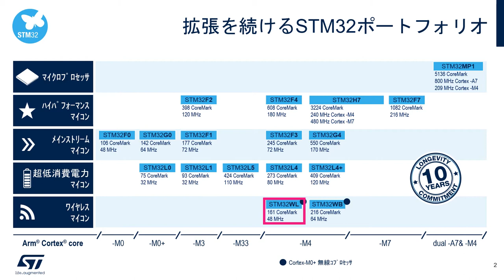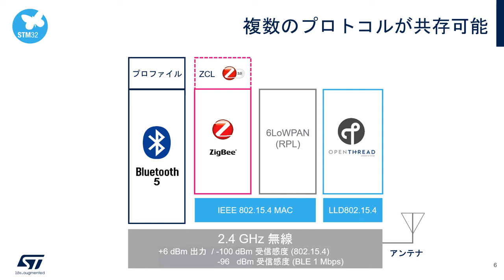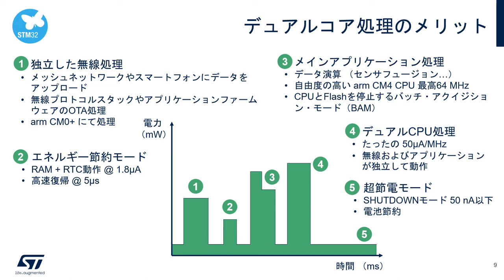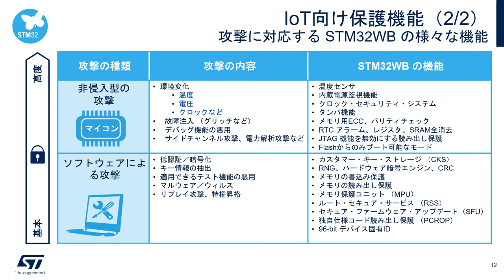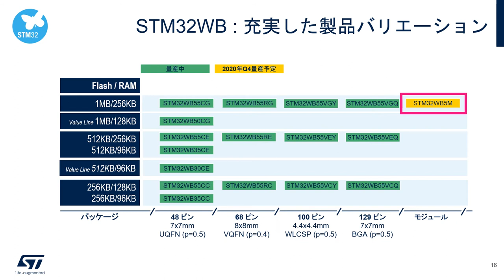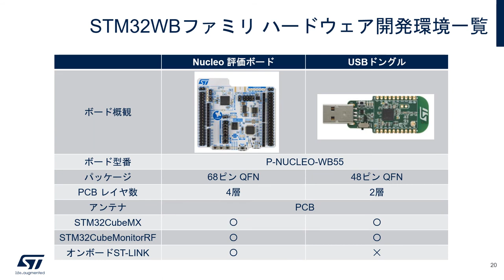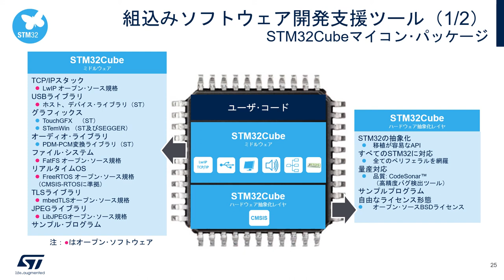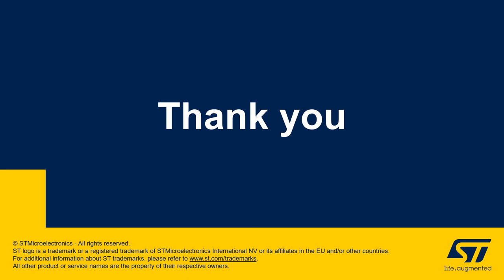STM32マイコン体験実習（Bluetooth®編） – STM32WBシリーズ紹介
初めての方でもBluetooth® Low Energy対応マイコンを使った開発を簡単に学習していただける動画です。この動画では、Bluetooth LEに対応した2.4GHz無線内蔵マイコンSTM32WBシリーズとその開発環境について解説しています。実習には事前準備が必要になります。事前準備の詳細はこちらをご参照下さい。

このSTM32マイコン体験実習（Bluetooth編） は10のパートに分かれています。以下の順番でご覧いただくと、より体系的に学習していただくことができます。

4) イントロダクション（近日公開予定）
5) コード生成（近日公開予定）
6) コード解説（近日公開予定）
7) アドバタイジング（近日公開予定）
8) Read/Write（近日公開予定）
9) Notify（近日公開予定）
10) その他 & まとめ（近日公開予定）